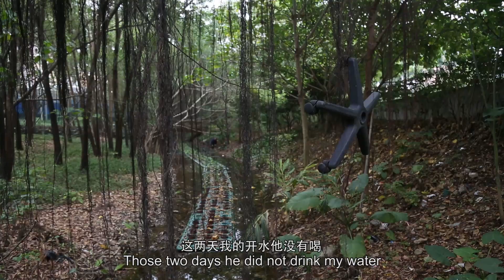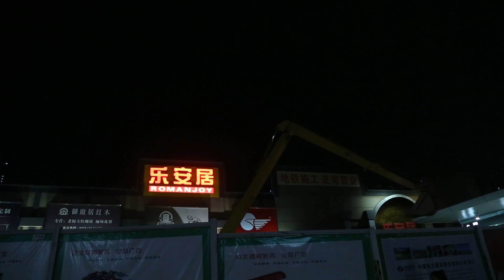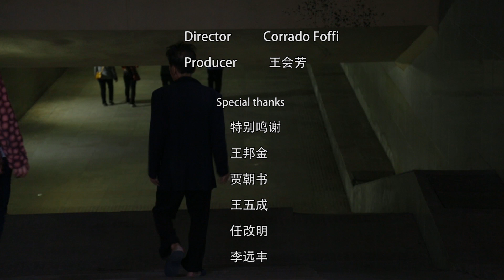Tunnel 2 剃头匠王老头儿 【Looking China 看中国】